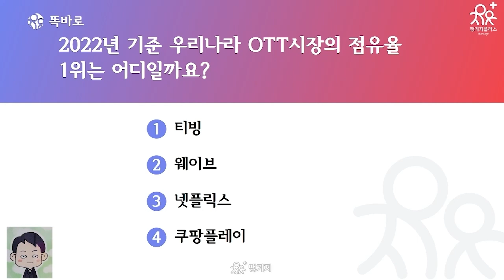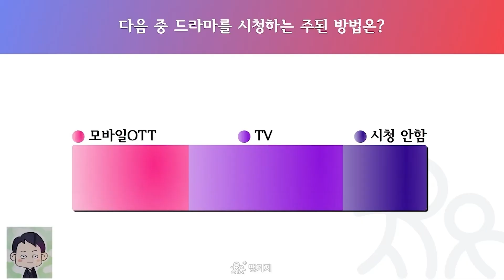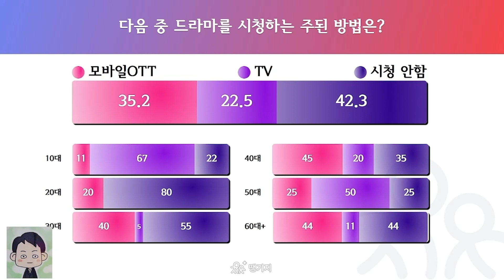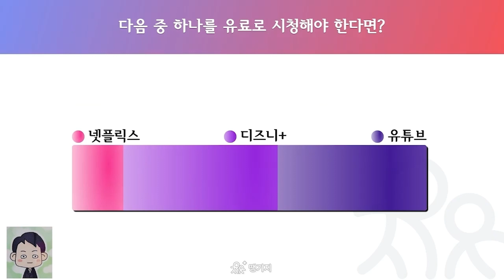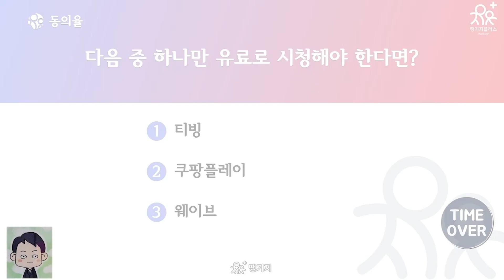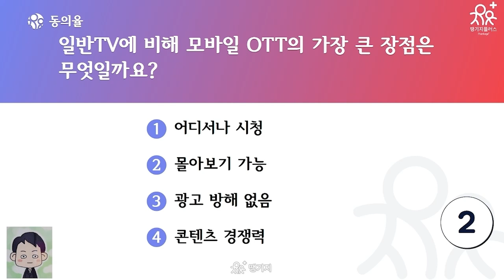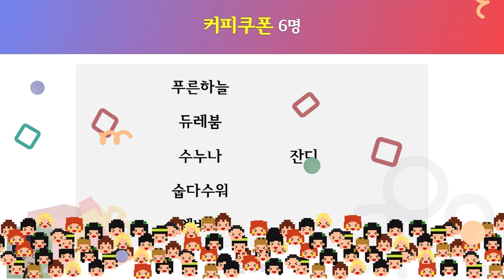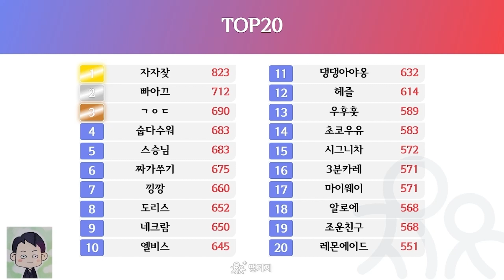소년시대는 왜TV에서 못볼까? 모두가 OTT에 빠지니 방송국 삼성 LG에 위기인 이유.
소년시대는 왜 tv에서 안하지?
여러분 인기 드라마 많이 보나요?
당연히 ott로 보시겠죠.
tv를 안보니 방송국도 힘들고 tv제조사도 힘들다고 합니다.